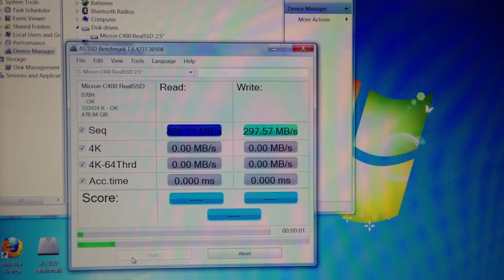AS SSD Benchmark, OE Dell 512GB SSD, Precision M4700 (Micron C400 RealSSD)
OE Dell 512GB SSD, Micron C400 RealSSD

Standard AS SSD Benchmark. SATA III connection.
Machine Tested on: Dell Precision M4700

Sequential Read Speed: Up to 500MB/s
Sequential Write Speed: Up to 260MB/s